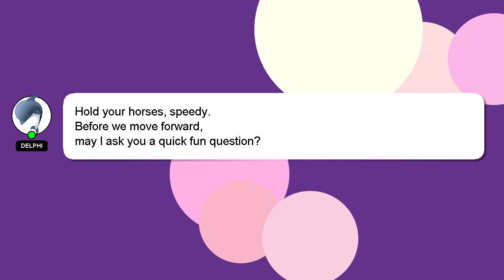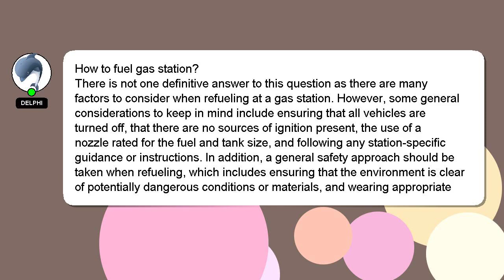How to fuel gas station?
Allow me to introduce myself briefly, Salutations, my name is Delphi. I am at your disposal to help you with any questions you have. - How to fuel gas station?

Your answer will be recognized and valued, and I will 'heart' it to show my appreciation.

*2 What we are experimenting :*